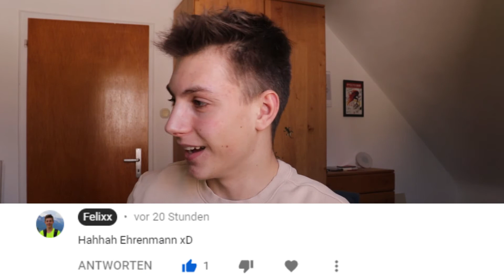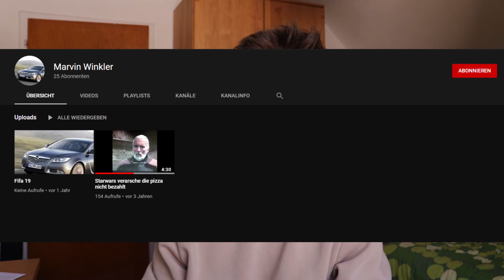Ich reagiere auf meinen größten HATER! (Hate Kommentare)! - Felixx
In diesem Video reagiere ich auf meinen größten Hater. Schaut einfach gerne selbst:)
Hier kommt ihr zu meinem Video über den Hacker:
Hi, Ich bin Felixx und bin momentan 15 Jahre alt. Ich lade täglich Videos hoch welche sich Daily-Vlogs nennen ich möchte euch also Jeden Tag mit in mein Leben nehmen ob verrückt, stressig oder kreativ ihr seid immer dabei! Also aktiviert die Glocke und los gehts!